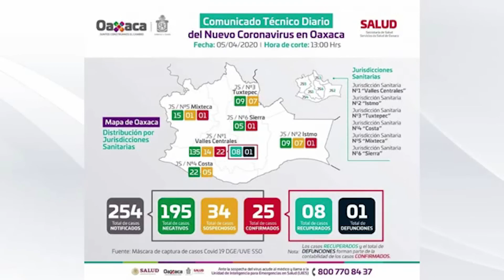ETN 6 Abr 2020 01 Acciones vs el Covid 19 en R Clara Ver y Azueta Ver